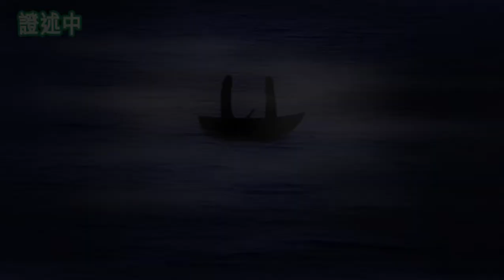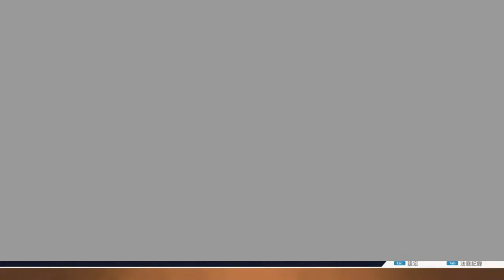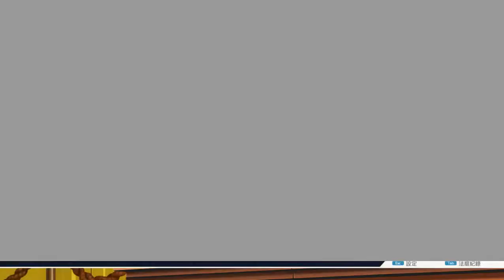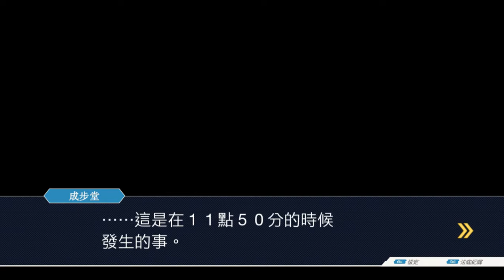逆轉裁判123：逆轉，然後再見4(中文全選項)